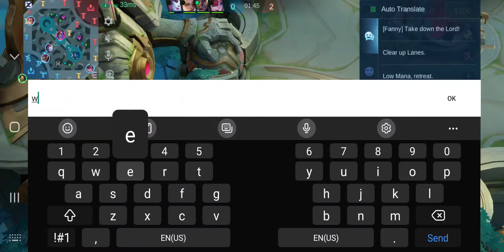August 1, 2024